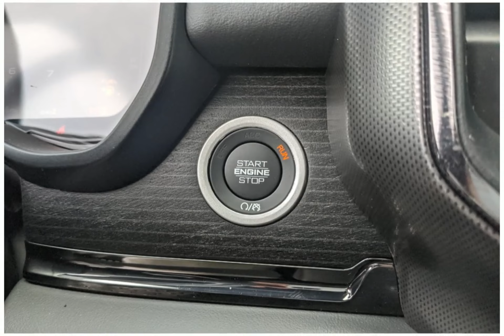2024 RAM 1500